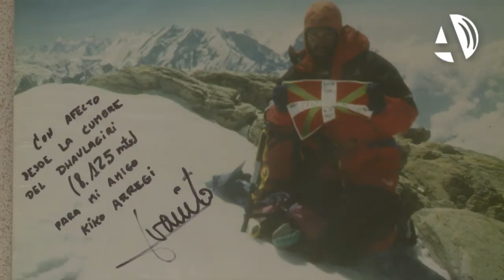Abdul Karim elige MAZ para someterse a un reconocimiento médico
(06/03/2018) El porteador pakistaní más famoso del Karakórum, "Little" Abdul Karim, ha sido sometido a un reconocimiento médico en Hospital MAZ de Zaragoza, basado en un estudio general, una revisión digestiva y una prueba de esfuerzo. El doctor Arregui ha coordinado esta revisión, fruto de su experiencia en tratamiento a los montañeros.